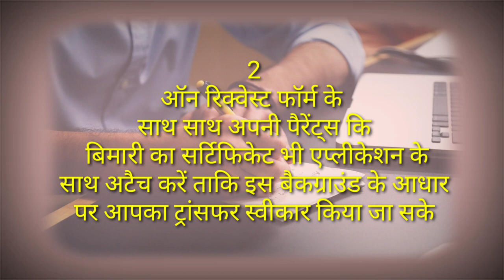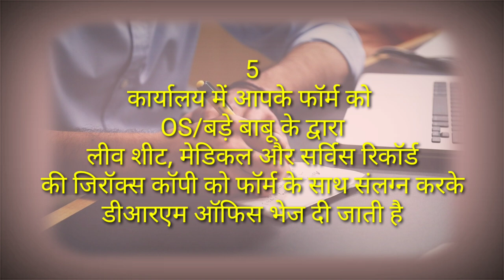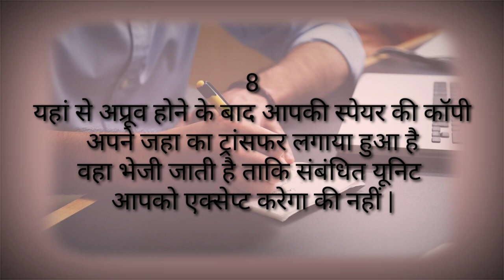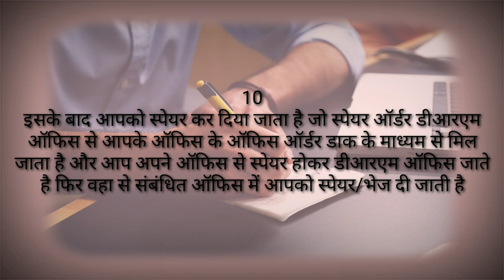Own request transfer on raillway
Own request transfer in railway